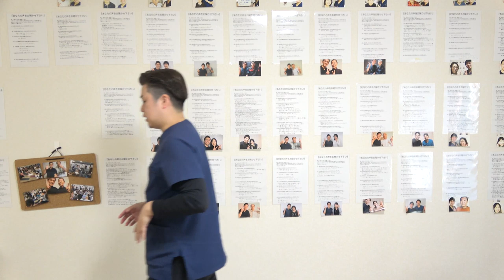【歩くと腰が痛い】マジでちゃんと"ココ"押し込んだほうがいいです…【福岡県福岡市 整体院 福佳-fukka-】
★福岡市で腰痛にお困りにあなたへ
福岡市で唯一の【慢性腰痛】専門整体院 福佳⬇︎

【初月無料】腰痛を治すストレッチ「月刊福佳」⬇︎